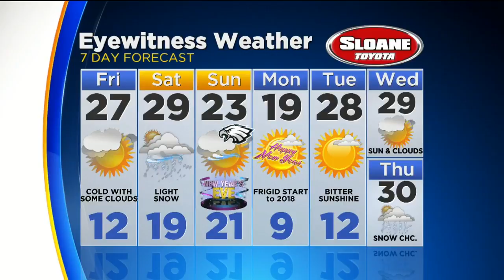Thursday's Evening Weather Forecast - Continued Sub-Freezing Temps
CBS3's Chelsea Ingram reports.